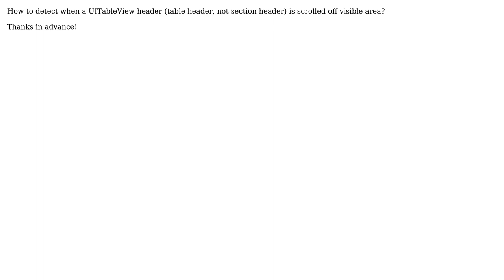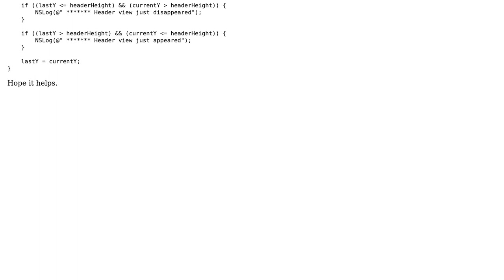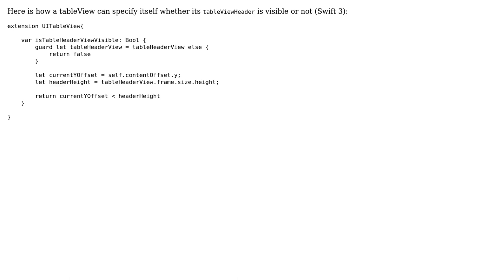How to detect when a UITableView header is scrolled off visible area? (2 Solutions!!)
How to detect when a UITableView header is scrolled off visible area?

With thanks & praise to God, and with thanks to the many people who have made this project possible! | Content (except music & images) licensed under CC BY-SA | Music | Images & others | With thanks to user WPK user oren user Balazs Nemeth and the Stack Exchange Network Trademarks are property of their respective owners. You are responsible for your own actions.